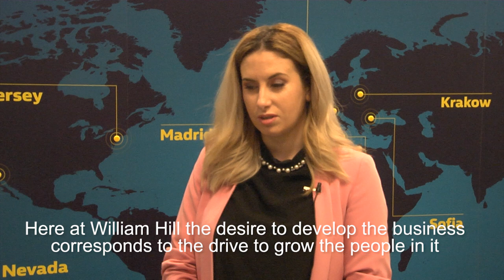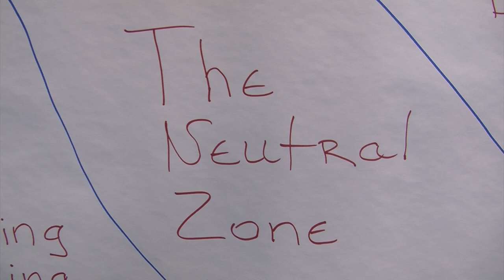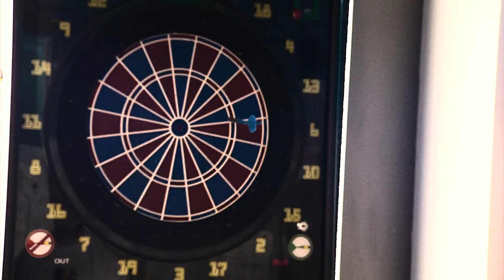William Hill Sofia Clip 2019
The video presents some of the team members of William Hill Sofia, and also the working environments in the office.